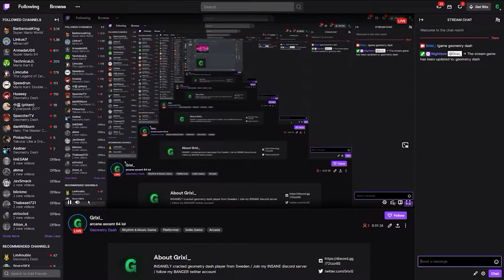Arcane Ascent Stream Highlight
I beat this a couple months ago didnt bother to upload an insane demon completion so I asked my friend travelchimp if he could make a edited hightlight for me and he accepted so here we are.

Enjoyment: 3/10

Difficulty: 8/10 (Insane)

Attempts: 1k

Worst death: idk remember leoraeoreoör

tags below

arcane,ascent,arcane ascent,stream highlights gd,highlights gd,insane demon,hard gd levels